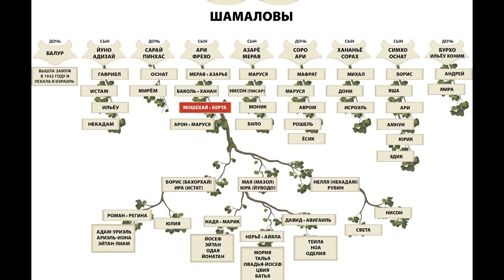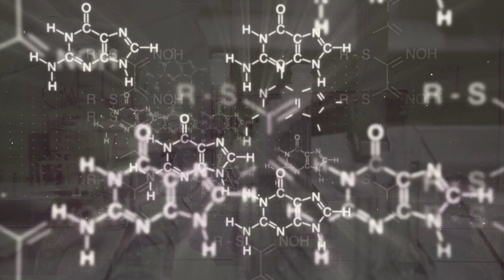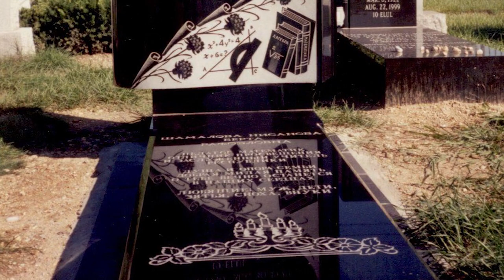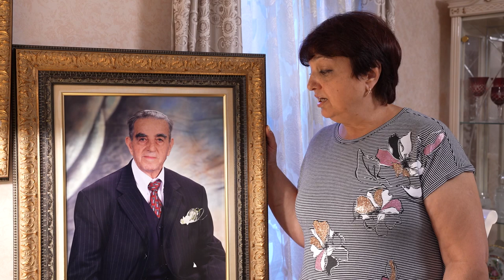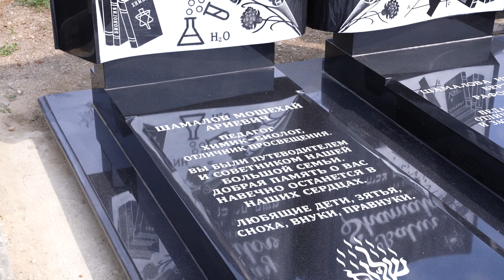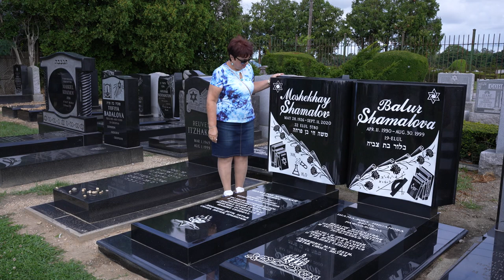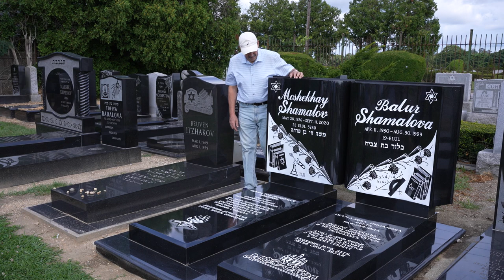SHAMALOV MOSHE-HAY z"l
BIOGRAPHY CLIP 2021